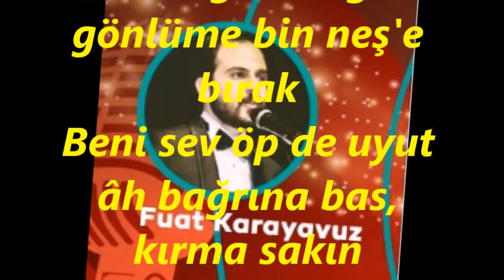Fuat KARAYAVUZ-Canımın Yoldaşı Ol Gönlüme Bin Neş'e Bırak (UŞŞAK)R.G.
SOLİST:
*FUAT KARAYAVUZ*
VİDEOYU YAPAN
*RECEP GAYRETLİ*
GÜFTE: --
BESTE: ŞÜKRÜ TUNAR
USUL: DÜYEK
MAKAM: UŞŞAK
Canımın yoldaşı ol, gönlüme bin neş'e bırak
Âh sevgili sevgili gönlüme bin neş'e bırak
Beni sev öp de uyut âh bağrına bas, kırma sakın
Âh sevgili sevgili bağrına bas, kırma sakın
Kara sevda gibi âh hülyâma süzül, kalbime ak
Âh sevgili sevgili hülyâma süzül, kalbime ak
Seni âhım kavurur âh başkasını sarma sakın
Âh sevgili sevgili başkasını sarma sakın.